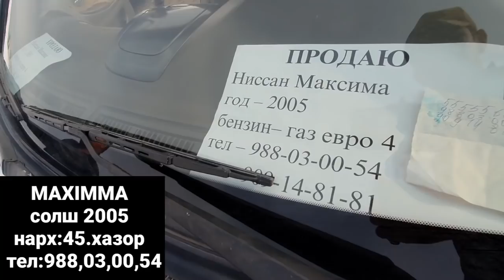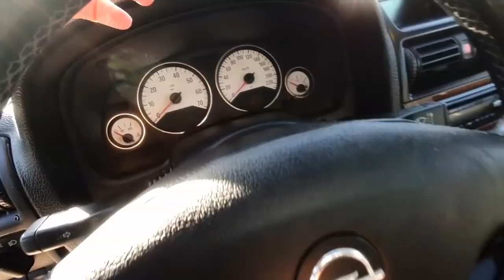Мошинбозори Душанбе!Opel Vectra,Vaz 21.010,NISSAN MAXIMA,Opel Caravan Прастой,Opel Astra G Хачбек